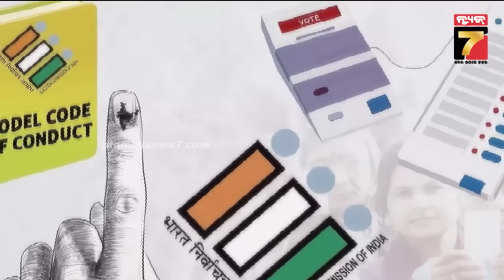Model Code of Conduct Explained |ନିର୍ବାଚନୀ 'ଆଦର୍ଶ ଆଚରଣ ବିଧି' କ'ଣ ? କେଉଁ କାର୍ଯ୍ୟରେ ଲାଗିବ ପ୍ରତିବନ୍ଧକ ?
Model Code of Conduct Explained | ନିର୍ବାଚନୀ 'ଆଦର୍ଶ ଆଚରଣ ବିଧି' କ'ଣ ? ଜାଣନ୍ତୁ କେଉଁ କାର୍ଯ୍ୟରେ ଲାଗିବ ପ୍ରତିବନ୍ଧକ ?
*ନିର୍ବାଚନୀ ‘ଆଦର୍ଶ ଆଚରଣ ବିଧି’ କ’ଣ ?
*କାହିଁକି ଲାଗୁ ହୁଏ ‘କୋଡ୍ ଅଫ୍ କଣ୍ଡକ୍ଟ’ ?
*ଆଚରଣ ବିଧି ଲାଗୁ ହେଲେ କ’ଣ ବନ୍ଦ ହୁଏ ?
*କେଉଁ କାର୍ଯ୍ୟ ଉପରେ ଲାଗେ ପ୍ରତିବନ୍ଧକ ?